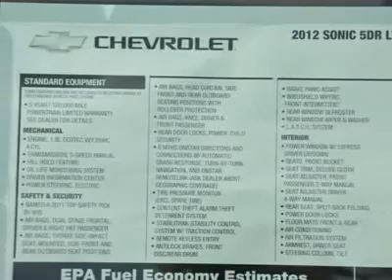2012 CHEVROLET SONIC Austin, TX C4116965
2012 CHEVROLET SONIC Austin, TX
Stock

Henna Chevrolet
8805 North IH-35

Looking for the right car? Today could be your lucky day. With 5 miles, this Silver Ice Metallic, 2012 Chevrolet Sonic equipped with manual transmission could be yours. Request more information and set up a test drive right away.